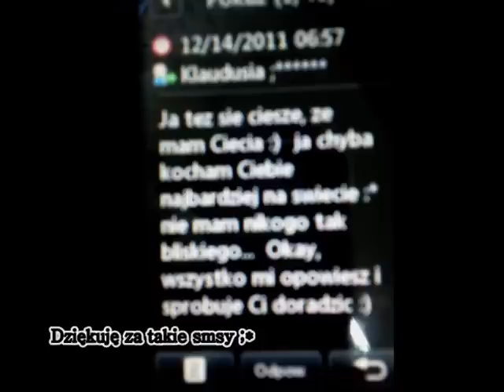Klauduś ;*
Wszystkiego najlepszego słońce :* !